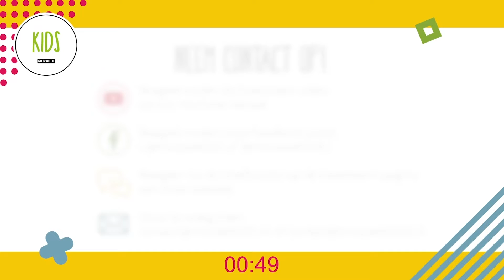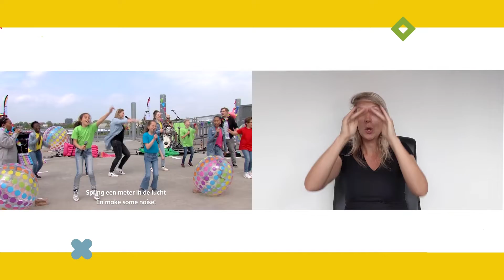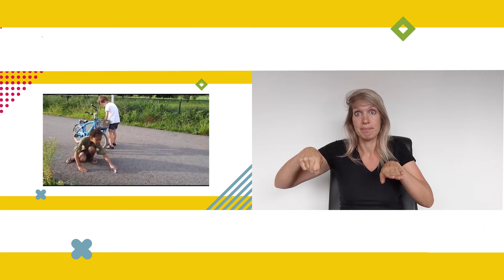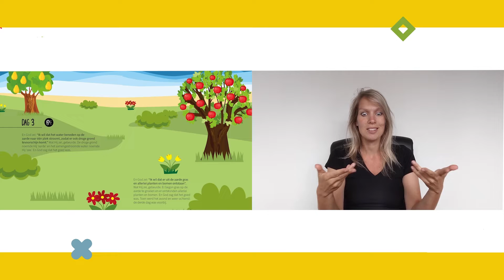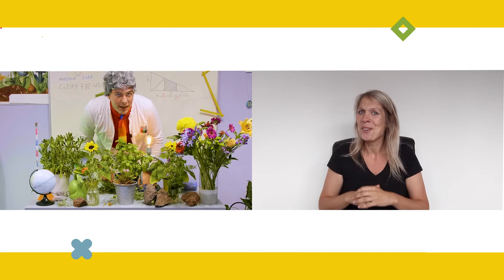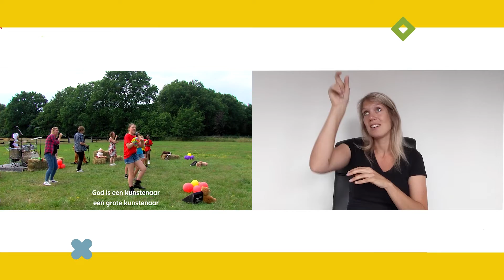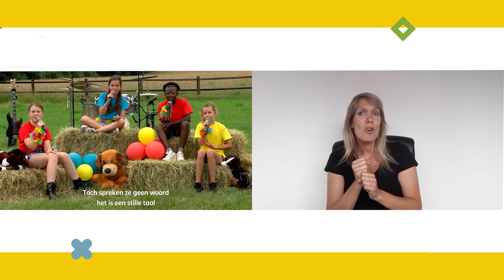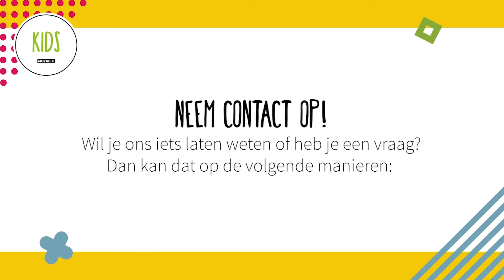🌵Planten en bomen🌲 | Gebarentolk | 🌍Op ontdekking door Gods schepping: dag 3️⃣ | Ollie en Sophie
Hoi kids hoooiiiii!! Tof dat je kijkt naar Ollie en Sophie.Wij zijn een christelijk kinderprogramma van Mozaiek waar elke week weer een ander thema aan bod komt.

Thuis aan de slag?
en vind hier leuke verwerking voor thuis met het hele gezin.

Meer weten over Ollie en Sophie of in contact komen met ons?